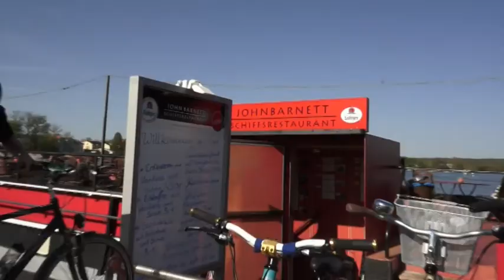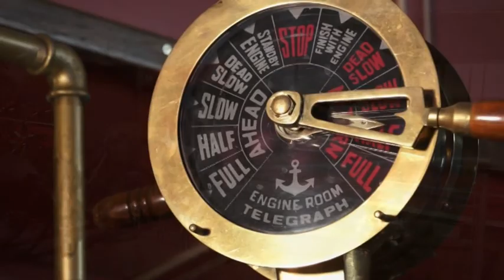Potsdam 4 von KultSchulz "kommt" e-motion-film.de